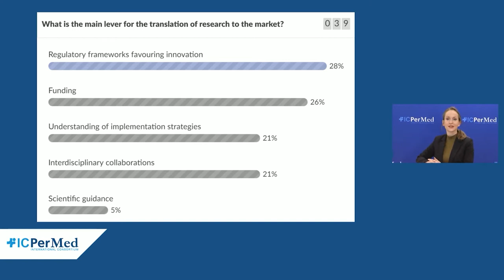ICPerMed Conference 2021 - Panel Discussion - Entrepreneurial ecosystem supporting health innovation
Building an efficient entrepreneurial ecosystem supporting health innovation

Chairs:
André Albergaria
I3s - Instituto De Investigação E Inovação Em Saúde, Portugal

Salah Dine Chibout
Novartis Institutes For Biomedical Research, Switzerland

Panelists:
Vjera Magdalenic-Moussavi
Director of Industry Partnerships and Commercialisation, Medicine at Imperial College London, UK

Magda Chlebus
Executive Director for Science Policy and Regulatory Affairs of The European Federation of Pharmaceutical Industries and Associations (EFPIA), Belgium

Fabrice André
Gustave Roussy, France

Aurélie Grienenberger
Eligo Bioscience, France